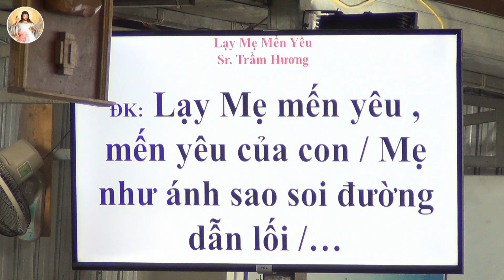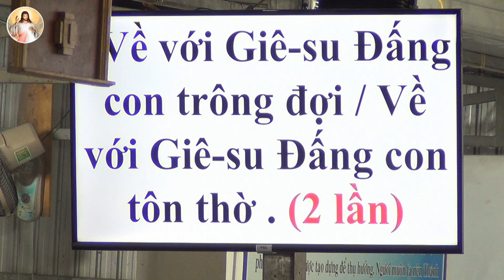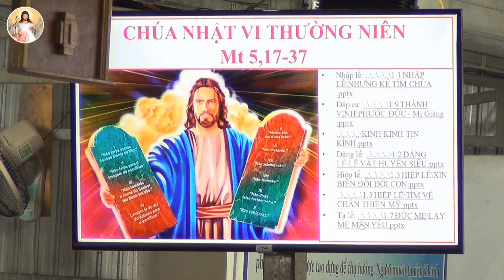Trực tiếp: Thánh lễ Chúa nhật Tuần VI TN tại Giáo Họ Vĩnh Lộc ngày 16/02/2020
Chủ tế Linh mục Giuse Trần Viết Thái